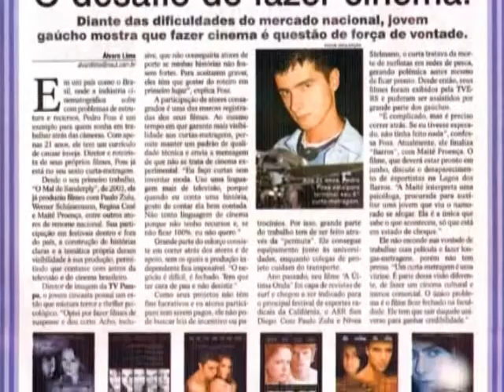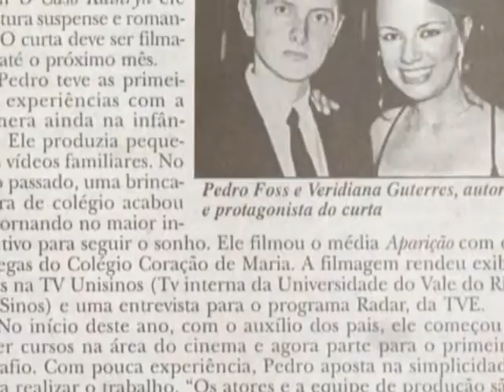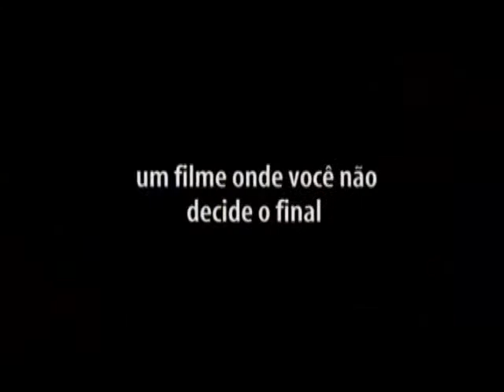MARTA LISBOA COLOCA A BOCA NO TRAMBONE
MARTA LISBOA, atriz e ass. de direção de PEDRO FOSS. Comenta a falta de apoio da Universidade em um dos projetos academicos em cinema de maior prestigio do sul do pais.